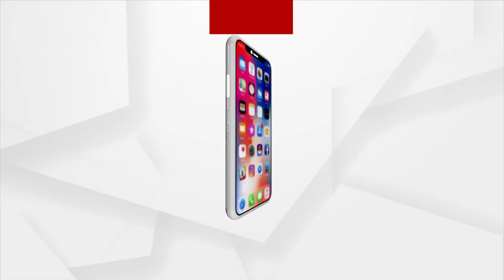Jambhira Dam Attracts Tourists